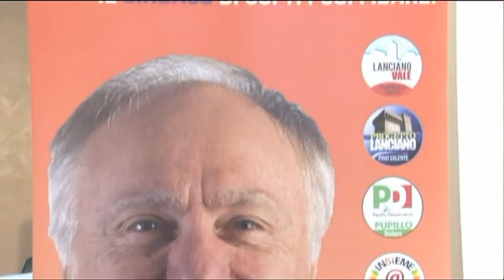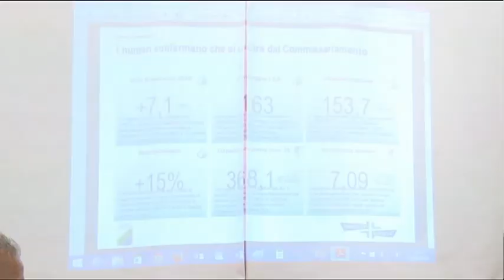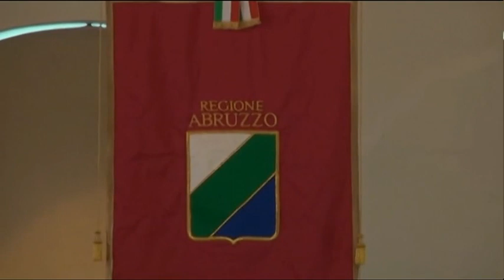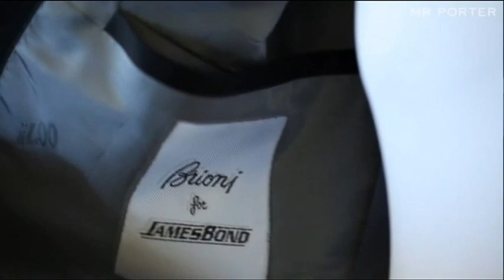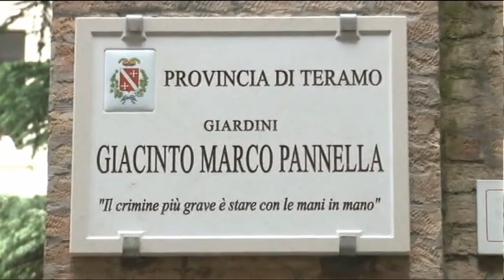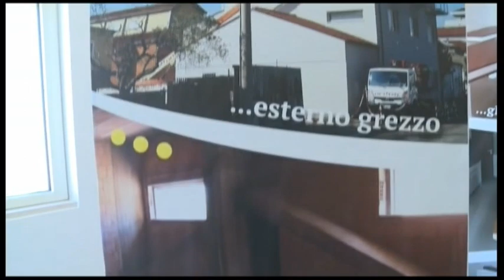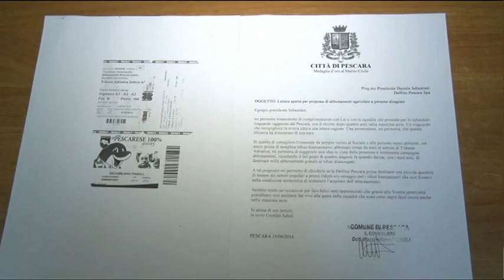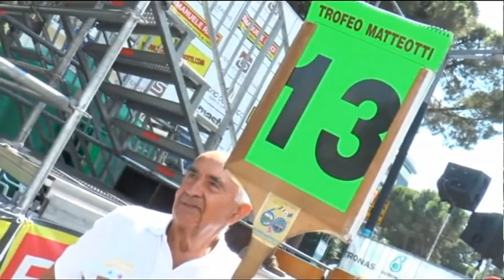TgSei Edizione delle 14 Giovedi 16 giugno 2016